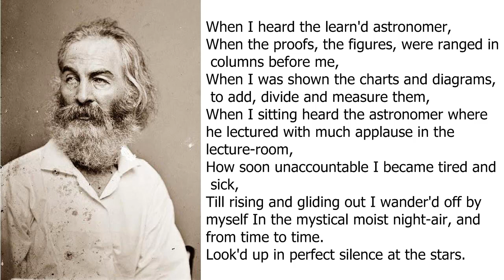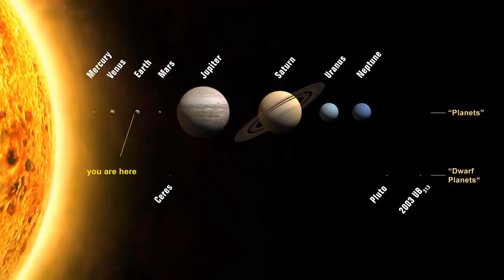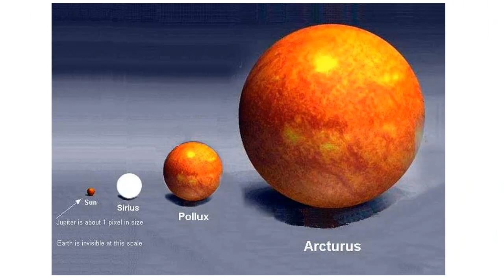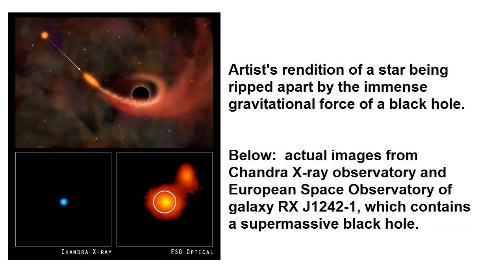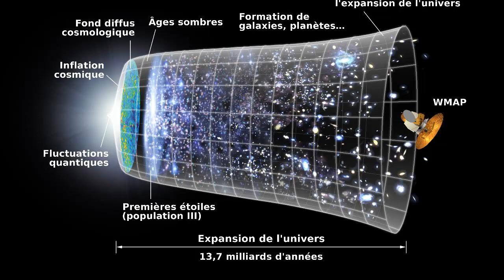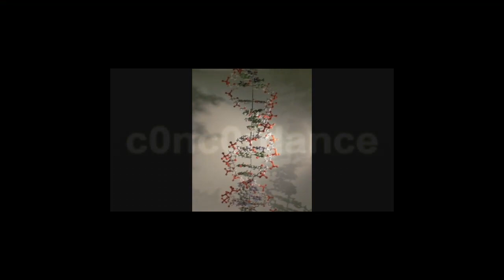Isaac Asimov's "Science and Beauty"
First published 12-Aug-79, Washington Post by prolific science author Isaac Asimov.  You can read it here at:

Some people feel that science is cold and detached from the beauty in the universe.  Mr. Asimov and I disagree.  Our appreciation for the beauty of the natural world is deepened by a greater understanding.